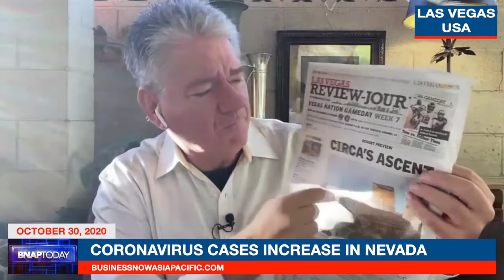SENATOR MALCOLM ROBERTS ON THE BRADFIELD SCHEME & KIRK CLYATT USA ELECTION UPDATE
Senator Malcolm Roberts discusses The Bradfield Scheme proposed for Queensland & Kirk Clyatt brings us a USA election update.

It's election time in Queensland and we've heard much about the New Bradfield Scheme and similar other schemes to drought-proof the State and support strong economic growth. Senator Malcolm Roberts, Queensland Senator for Pauline Hanson's One Nation, talks to Mike Ryan about One Nation's policy for Water and Water Security in Queensland and what this could do for State and Country.

Malcolm Roberts was elected to the Parliament of Australia as a Queensland Senator in 2016 and again in 2019, representing Pauline Hanson’s One Nation.

Early in his career, Malcolm worked and travelled widely across America and Canada and in Australia, rose quickly through management ranks to take leadership roles in coal processing plants and the operational development of Australia’s largest and most complex underground coal project.

Senator Roberts has a strong interest in economics and climate change and believes in the critical importance of individual initiative and responsibility for building strong economic, social and community structures. Malcolm Roberts has an engineering degree and an MBA from the University of Chicago.

And Kirk Clyatt, Man about Town brings us the latest on the race to the White House.

BNAP TODAY. Friday, October 30, 2020